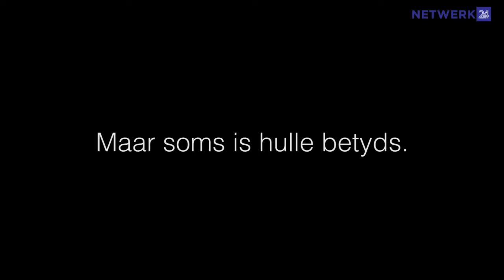Bewaring: Vliegtuig, honde en bewaarders werk saam teen stropers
Hoewel insypings deur stropers in die Krugerwildtuin die afgelope tyd toegeneem het, was daar baie minder suksesvolle stropings. Dit word toegeskryf aan die samewerking tussen Suid-Afrikaanse bewaarders en hul Mosambiekse kollegas, sowel as bystand van die Suid-Afrikaanse Nasionale Weermag. SANParke het 'n skynstropingsaanval-demonstrasie gehou om die samwerking tydens 'n kontak-situasie uit te beeld. Derick Mashale het verduidelik hoe die drie sogenaamde "stropers" na 'n droee watergat in die noorde van die wildtuin loop om olifante en/of rensoters te soek om te stroop. SANParke se wildbewaarders kry dan inligting van hulle Mosambiekse ewekniee dat daar 'n moontlike insypeling vanaf Mosambiek na die Krugerwildtuin toe is. Tussen die weermag wat 'n wakende oog hou en die bewaarders in die veld, word spore gevind. Die weermag, wat posisie op 'n koppie inneem, kry die presiese ligging van die "stropers" en gee aanwysings. Terwyl die grondpatrollie nog deur die bosse oppad is, bespeur die SANParke vliegtuig van hul lugvleuel die "insypelaars"  en " pen" vas terwyl die grondmagte nader beweeg. Gewoonlik ontaard so 'n situasie in 'n skietery, maar dit is ook dan wanneer die weermag, die honde van SANParke se K9-eenheid en ander kollegas tot aksie oorgaan. Rendanie Nethengwe, een van die seksiebewaarders, wys daarna watter toerusting, sowel as moeti, by die "stropers" gevind word. Hy verduidelik ook dat van hulle twee verskillende skone sal dra, of sakke om die skoene om hul voetspore te verduister. Ander dra selfs olifantsole om hul skoene. Nadat die "stropers" gevang is, sal die polisie die formele arrestasieproses oorneem. - Hanti Otto